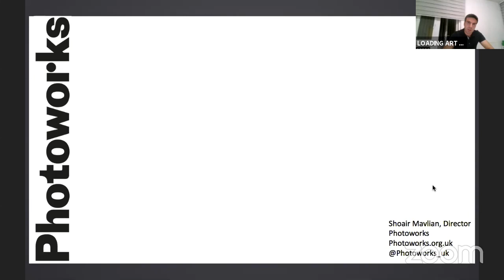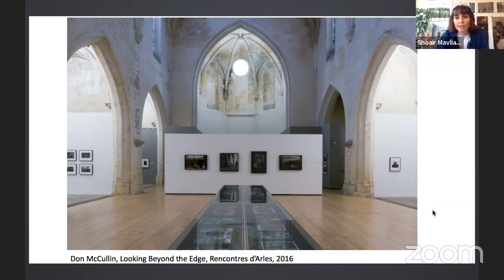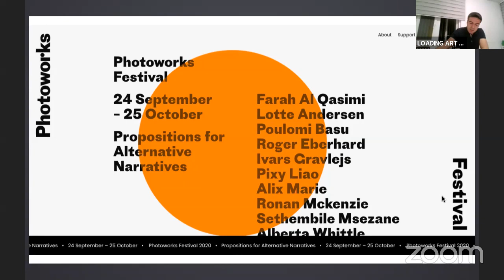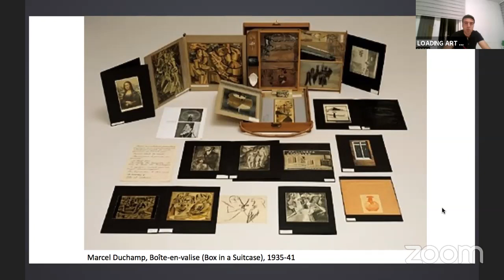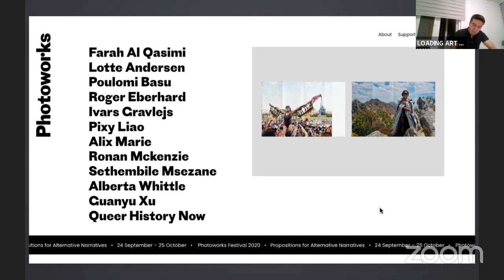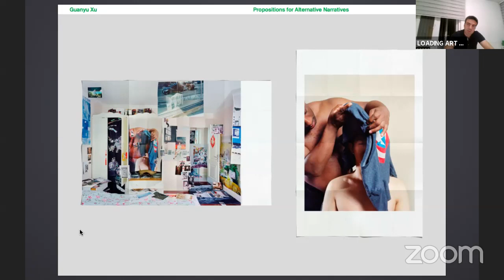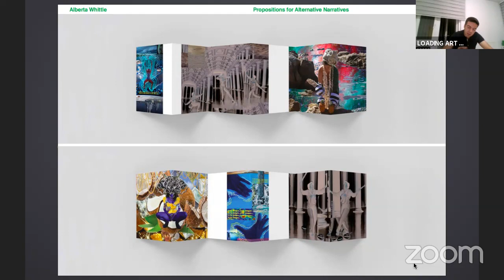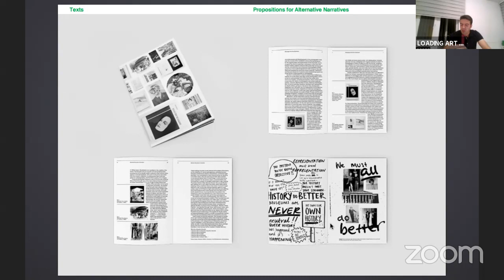The Violent Ecology of Photography - Shoair Mavlian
Fotoğrafın Şedit Ekolojisi ilk kamusal programı 25 Eylül 2020 Cuma, 20.00’da Shoair Mavlian’ın “Photoworks kutuda Festival: Alternatif Anlatılar İçin Önermeler” konuşması ile başlamıştı. Eray Çaylı’nın moderasyonu ile katkı sağladığı söyleşiyi Loading Art Space YouTube kanalında izleyebilirsiniz. Söyleşi sonrasında 4 Ekim Pazar günü Shoair Mavlian ve atölye katılımcılarımız ile birlikte odağı kürasyon çerçevesinde gelişen kapalı atölyemizi gerçekleştirmiştik. Katkıları için Saha Dernegi Sivil Toplum Destek Vakfı' na teşekkür ederiz.

Shoair Mavlian: Photoworks direktörü ve küratör. Apollo dergisi tarafından 40 yaşın altındaki önde gelen 40 Avrupalı düşünürden biri olarak seçildi. Photoworks direktörü olarak küratörlüğünü yaptığı son projeler arasında 2020 Photoworks Festivali 2020, MEP Paris 2019 kapsamındaki Ursula Schulz-Dornburg - Gri Alan sergisi ve Brighton Fotoğraf Bienali (2018) yer almakta. 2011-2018 yılları arasında çalıştığı Tate Modern'de Fotoğraf ve Uluslararası Sanattan sorumlu Yardımcı Küratör ünvanıyla imzasını attığı projeler arasında Işığın Şekli: Fotoğraf ve Soyut Sanatın 100 Yılı (2018), Radikal Göz: Sir Elton John Koleksiyonu'ndan Modernist Fotoğraflar (2016), Çatışma, Zaman, Fotoğraf (2014), Proje Alanı: Müdahalelerin Bir Kaydı (2014) ve Harry Callahan (2013) gibi büyük sergiler bulunmakta. Geçmişinde, güzel sanatlar alanında fotoğrafçılık deneyimi ve 20. yüzyıl fotoğraf tarihi üzerine eğitim yer almakta. Günümüzde, fotoğrafın çatışma ve hafıza ile ilişkisi üzerine düşünmekte ve çalışmakta. Mavlian, Loading için yapacağı konuşmada bu ilişkiyi, lansmanını henüz yapmış bulundukları Photoworks Festivali'nin 2020 edisyonu örneği üzerinden ele alacak. İki yılda bir düzenlenen böylesi kapsamlı bir sanat etkinliğinin bu yıl boyu küresel ölçekte yaşanan krizden nasıl etkilendiğini tartışma imkanı sunan "kutuda festival" yöntemi hakkında konuştu.

The public program of "The Violent Ecology of Photography" project had started on Friday, September 25, 2020, at 8 pm (UTC+3) with Shoair Mavlian's evening lecture "Photoworks Festival in a box: Propositions for Alternative Narratives," moderated by Eray Çaylı @caylieray . You can watch the event on Loading's YouTube channel. After the conversation, we held our workshop on Sunday, October 4 with Shoair Mavlian and our workshop participants. The focus of the workshop has developed within the framework of curation. Thank you Saha Assocation and Support Foundation for Civil Society for their contribution.

Shoair Mavlian: Photoworks director, and curator. She was named Apollo Magazine’s 40 under 40 Europe – Thinkers. As director of Photoworks her recent curatorial projects include Photoworks Festival: Propositions for Alternative Narratives (2020), Ursula Schulz-Dornburg: Zone Grise / The Land In Between for the MEP Paris (2019) and Brighton Photo Biennial: A New Europe (2018). From 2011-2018 she was Assistant Curator, Photography and International Art at Tate Modern, London, where her numerous curatorial projects included the major exhibitions Shape of Light: 100 Years of Photography and Abstract Art (2018), The Radical Eye: Modernist Photography from the Sir Elton John Collection (2016), Conflict, Time, Photography (2014), Project Space: A Chronicle of Interventions (2014) and Harry Callahan (2013). Mavlian has a background in fine art photography practice and the history of photography focusing on the twentieth century. Her recent and current work focuses particularly on photography relating to conflict and memory. In her talk for Loading, she touched upon this topic through the case of the 2020 Photoworks Festival currently being launched. Through the method of "festival in a box" that the Festival's 2020 edition is using, Mavlian will explore the ways in which such a major art event organized biannually has not only been impacted by but has also responded to the crisis that has been unfolding this year globally.